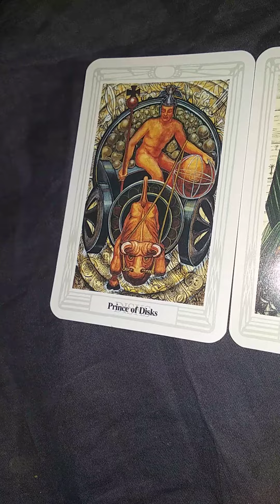Casper Smart Tarot Reading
In this video, I'm doing a tarot reading for an actor named Casper Smart